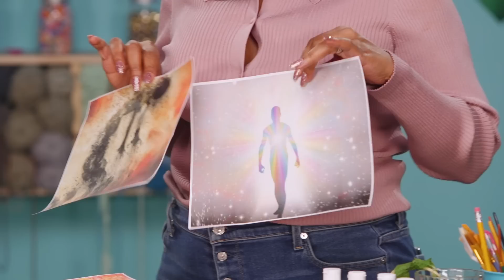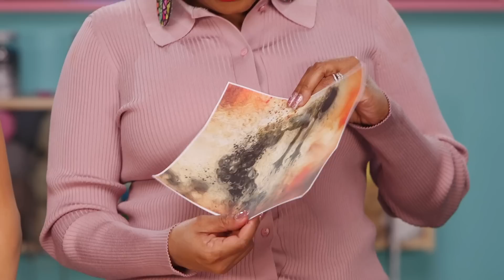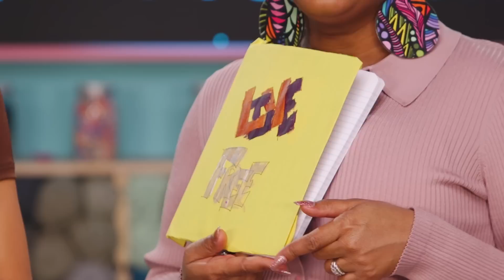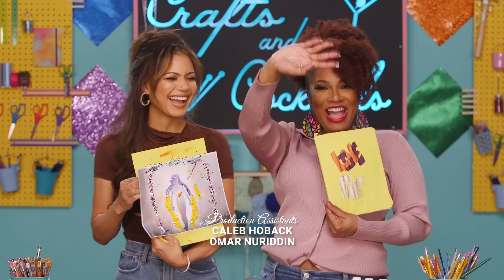Decorative Notebook Covers w/ Jennifer Freeman | CraftsandCocktails | That Chick Angel TV